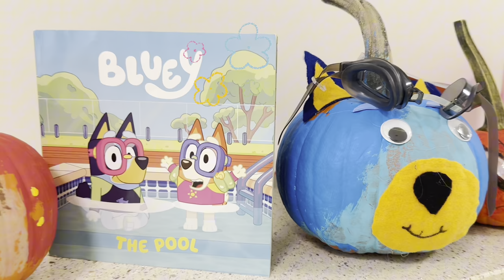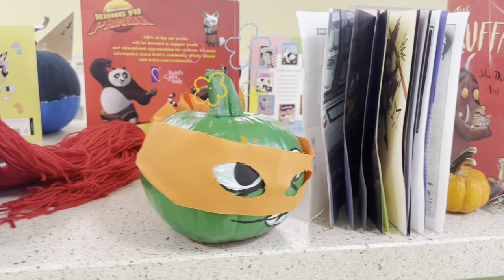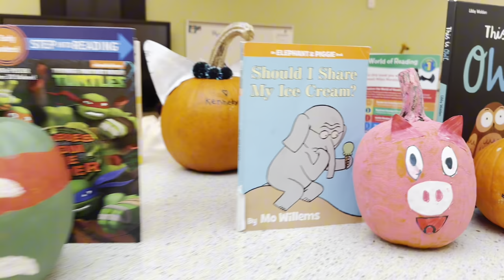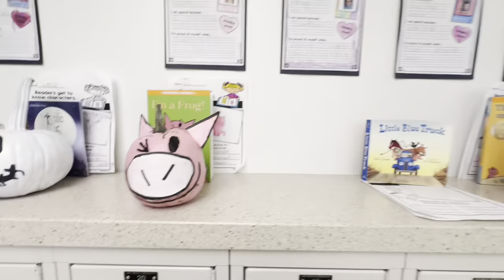Best Creative Halloween Pumpkin Projects: First Graders Bring Book Characters to Life!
Welcoming OCTOBER this Wow Wednesday by diving into the festive spirit with our exciting Halloween pumpkin project! Watch as talented first graders showcase their incredible creativity by transforming ordinary pumpkins into beloved children's book characters like Pete the Cat, Piggie and Gerald, Bluey, and more. This video captures the joy and imagination of young minds as they carve and paint their favorite literary figures onto pumpkins, making for a spooktacular classroom display.

Whether you're looking for DIY Halloween decorations or interested in how art projects can support literacy and character recognition in young children, this video is sure to inspire and entertain.